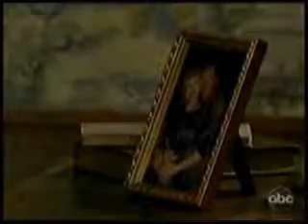Dorian Lord: More at Llanfair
Dorian advises Viki to confide more in her husband. Later Charlie returns to the library after Viki leaves. He tells Dorian that he has broken up with Echo. Tess overhears the conversation.